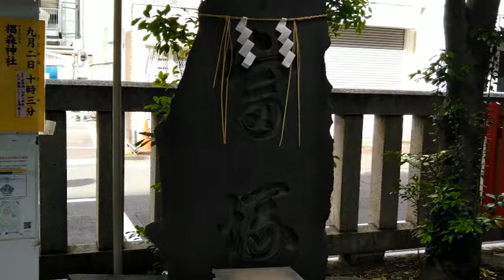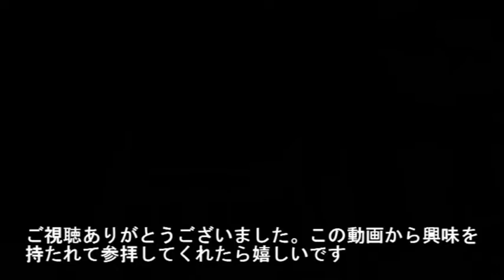忘れられた日本 江戸時代 、江戸三森 とうたわれた三社巡り 東京神社巡り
江戸時代、 江戸三森 とうたわれた、３つのお 稲荷 様。
 烏森神社 ・ 椙森神社 ・ 柳森神社 のことで、多くの信仰を集めました。
柳の木、杉の木、松の木。今よりずっと自然豊かだった江戸の街が、当時の浮世絵や
名所図会から想像できます。
 玉の輿 の 桂昌院 の祠を祀る 柳森神社 、江戸時代の宝くじが大人気で今も
宝くじ当選の富塚がある 椙森神社 、御朱印の美しさや癌封じのお守りのある
 鳥森神社 。それぞれの神社が個性的て、三社参りをして江戸の雰囲気を
感じてみるのも楽しい。
三社全てで御朱印をいただけます。

東京都港区新橋２丁目１５−５

出典
「東京三十六景」「三十二」「栁原和泉はし」を加工して作成
「江戸歳事記 4巻 付録1巻」（国会図書館）を加工して作成
「東京市史蹟名勝天然紀念物写真帖 第二輯」（国会図書館）を加工して作成
「新形三十六怪撰」　「藤原秀郷竜宮城蜈蚣を射るの図」（東京都立図書館）を加工して作成
「大日本名将鑑」「田原藤太秀郷」  （東京都立図書館）を加工して作成

野田真由と申します。
大好きな、東京周辺の 神社 の魅力を発信していきます。
たまには寺院も。
字幕をONにしていただくと簡単な説明を表示できます。

 神社 について、基本的なおさらいがわかりやすく説明されているのでおすすめ